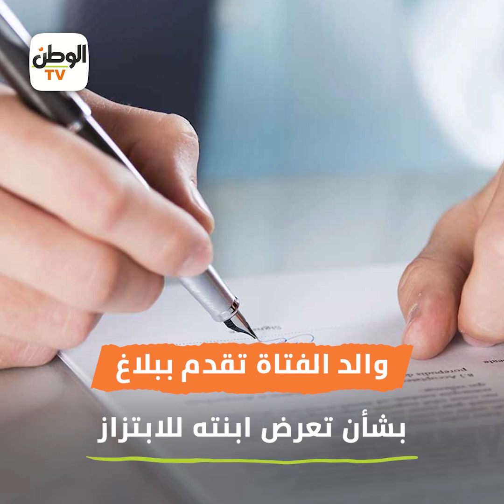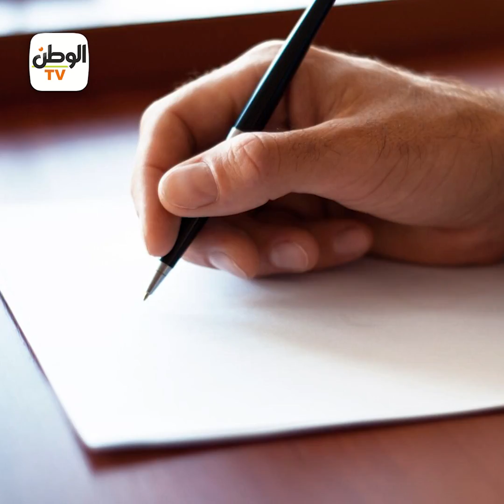بسنت جديدة في المنوفية.. ابتزاز طالبة بصور مفبركة